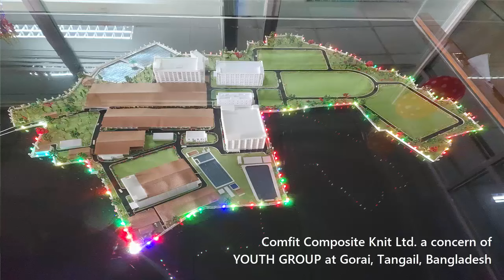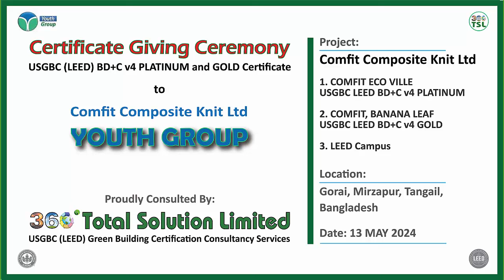LEED Platinum & LEED Gold Certificates Giving Ceremony of ‘Comfit Composite Knit Ltd’ (Youth Group)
360 TSL is pleased to announce that, ‘Comfit Composite Knit Ltd’, a concern of Youth Group and a leading garments manufacturing facility in Tangail, Bangladesh is honored with LEED Platinum and LEED Gold Certifications for Comfit Eco Ville and Comfit Banana Leaf respectively under LEED Campus project in Recognition of Sustainability Leadership and it’s an official recognition by the U.S. Green Building Council (USGBC) for achieving the esteemed LEED Platinum and LEED Gold certifications. This milestone showcased ‘Comfit Composite Knit Ltd.’s dedication to sustainable practices and its commitment to environmental stewardship.
The Comfit Composite Knit Ltd. takes immense pride in achieving LEED Platinum certification for Comfit Eco Ville with 85 LEED points and LEED Gold certification for Comfit Banana Leaf with 73 LEED points marking a significant milestone in Comfit journey towards environmental stewardship and sustainable development. Prior to these Comfit also have two more projects with LEED Gold certifications and they are Comfit Green Leaf and Comfit Maple Leaf. This achievement underscores Comfit Composite Knit Ltd.’s unwavering commitment to creating a greener, healthier future for generations to come.

Ananta Ahmed, International Green Building Expert, LEED AP, USGBC Faculty and the Principal LEED Consultant of 360 TSL handover the certificates and LEED Plaques to Comfit Management Team as Honorable Guest.

Comfit Composite Knit Ltd. management were present and spook about there green journey and ongoing sustainability practices. Following were the speakers; -

Mr. Arif Ainul Suman, Group Chief Executive Director
Mr. Anis Salahuddin Ahmed, Chairman, Youth Group
Mr. Akbor Haider Munna, Vice Chairman, Youth Group
Mrs. Latifa Rahman, Head of Comfit Composite Knit Ltd.
Mr. Amal Krishna Sarker, General Manager, Maintenance and Engineering and Project’s LEED coordinator

Ananta Ahmed, International Green Building Expert, LEED AP, USGBC Faculty and the Principal LEED Consultant of 360 TSL was moderated the program. He said, “LEED is not just a certificate; it is the most effective business management system if we understand and follow. Benefits are very high and could not be ignore”. Comfit Composite Knit Ltd. is the shining example of that. He also said, “If we understand LEED Green Building Concepts in a factual way, the cost is not an issue and if we analyze the costs and benefits in a meaningful way, we will see LEED Green Building Cost lees then regular buildings and create PROFIT.”
LEED’s Sustainable Achievements of COMFIT, ECO VILLE (LEED Platinum with 85 Points), are as follow; -
• Optimize Energy Performance Savings 43.20%
• Indoor Water Use Reduction 50.12%
• Outdoor Water Use Reduction 70.00%
• Integrative Process Employed
• Reduced Parking Footprint 99.32%
• Protect or Restore Habitat Restoration, 50.37%
• Heat Island Reduction 100%.
• Night Light Pollution Reduction 100%
• Renewable Energy 34.59%
• ASHRAE Standard 90.1, 62.1 & 55 (2010) Employed
• Construction and Demolition Waste Diversion 77.11%
• Daylight Measurement 86.61%
• Quality Views 92%
• Sustainable & Green Plans & Policies

LEED’s Sustainable Achievements of COMFIT, BANANA LEAF (LEED Gold with 73 Points), are as follow; -

• Optimize Energy Performance Savings 26.40%
• Indoor Water Use Reduction 50.16%
• Integrative Process Employed
• Energy Monitoring System
• Construction and Demolition Waste Diversion 79.13%
• Daylight Measurement 55.84%
• Interior Lighting Control

Ananta Ahmed, the Principal LEED Consultant of the project stated that, this recognition would not have been possible without the dedication and collaboration of entire team, as well as the support of our partners and stakeholders. We are proud to set a positive example for our industry and community."

360 TSL extends its gratitude to all those who attended the ceremony, including key stakeholders, industry experts, and community leaders. The event provided an opportunity to Comfit Composite Knit Ltd.'s sustainability achievements and to underscore the importance of sustainable development in today's world.

Moving forward, Comfit Composite Knit Ltd. remains steadfast in its commitment to advancing sustainability initiatives and implementing best practices to promote a healthier, more resilient future for all.